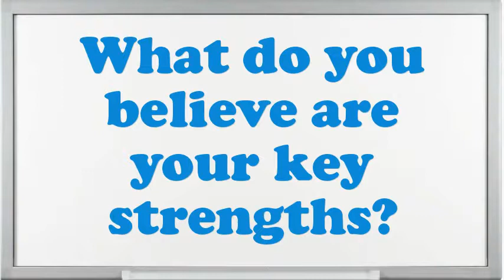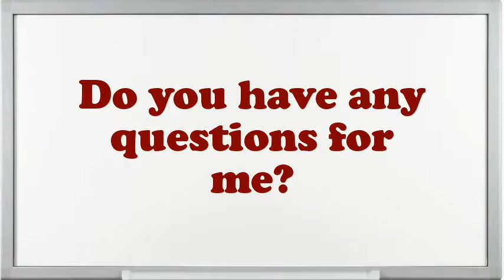Sandwich Maker Interview Questions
Interview Questions for Sandwich Maker.What would be your leading endowment as an Sandwich Maker job?What are the potentials of an elegant Sandwich Maker?What extreme challenges presently do you think an Sandwich Maker is facing?Illustrate few exemplars of companionship as an Sandwich Maker.How do you decide what gets top priority when scheduling your time?